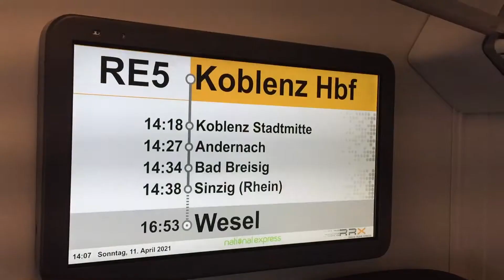300 Abonnenten-Special: Rundgang durch einen RRX: Siemens Desiro HC (2018) | B 555